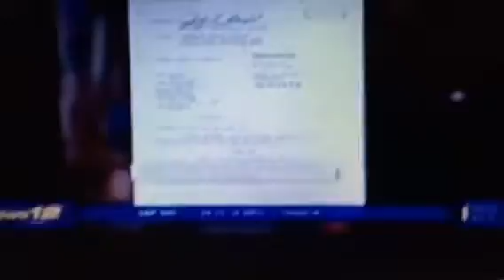4-16: FBI Takes in HCP Group V Unit 7M Owner Grandson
Forcing me to live in terror, and traumatized by these people as far back as 10 years ago hillcrest park management suddenly finding me $24,000 as of last week October 2016 in retaliation for exposing The drugs indicates that they play a role in supporting